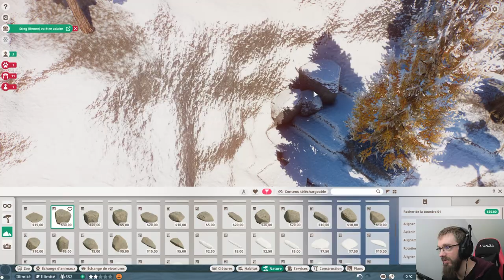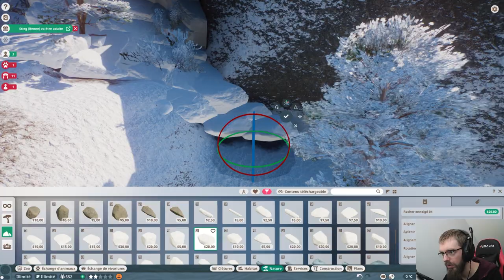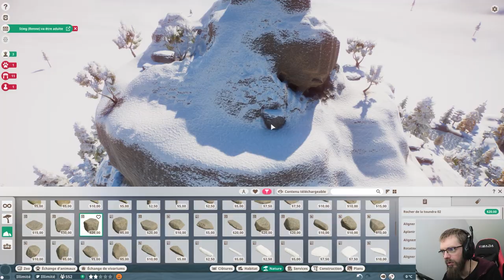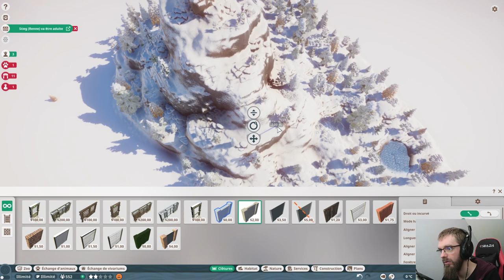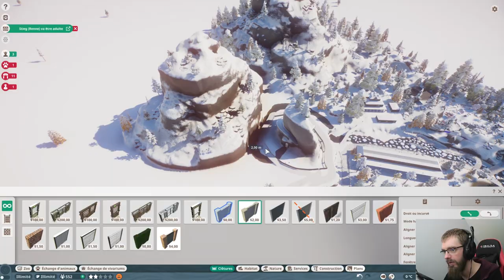TIMELAPSE MONTAGNE ENNEIGÉE - ❄️Le P'tit Polaire❄️ - ZOO des ABONNÉS #06 - royleviking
Voici les règles : ( ⬇️ plus d'infos ⬇️ )
➡ ❄️ ZOO HIVER ❄️ en TOUNDRA/TAÏGA
➡ Vous pouvez construire les bâtiments et décorations suivantes :
                               ➡ ENTREE DE ZOO (en priorité)
                               ➡ Bâtiments employés
                               ➡ Magasins
                               ➡ Restaurations
                               ➡ Panneaux éducatif
                               ➡ Boîte à dons
➡ CONSTRUCTION en BOIS uniquement
➡ STYLE Nordique/Viking de préférence (DLC ARCTIQUE conseillé MAIS PAS OBLIGATOIRE)
➡ Vous pouvez construire les enclos comme vous le souhaitez en respectant les espèces, les biomes et les règles suivantes :
                              ➡ MACAQUES JAPONAIS (enclos ou les visiteurs doivent entrer dans l'habitat entre Plaine, Forêt et Montagne)
                              ➡ OURS ISABELLE (enclos Montagneux)
                              ➡ TIGRE DE SIBERIE (enclos Plaine & Montagne)
                              ➡ GRIZZLY (enclos Montagneux)
                              ➡ LOUP ARCTIQUE (enclos Plaine, Forêt & Montagne)
                              ➡ MANCHOT ROYAL (enclos essentiellement EAU)
                              ➡ MOUFLON DE DALL (enclos Montagneux)
                              ➡ PANTHERE DES NEIGES ( enclos Montagneux)
                              ➡ RENNE (enclos Plaine & Forêt)
                              ➡ OURS POLAIRE (PAS DE MONTAGNE, relief léger & Banquise)
➡ Hauteur des montagnes dans les enclos MAXIMUM 60m (correspondant à 3 carrés l'un sur l'autre avec l'outil de terraformation)
➡ ❗⚠️Pensez à ajouter royleviking dans la description de votre construction sur le workshop pour que je puisse la trouver.⚠️❗

Les travaux commenceront le Lundi 1 mars à 20h30 en Live pour vous laisser le temps de faire vos constructions. On commencera par la pose de l'entrée, des premiers bâtiments et de l'enclos RENNES.